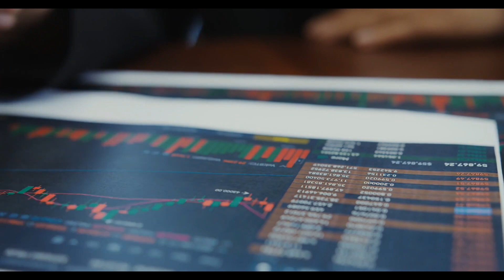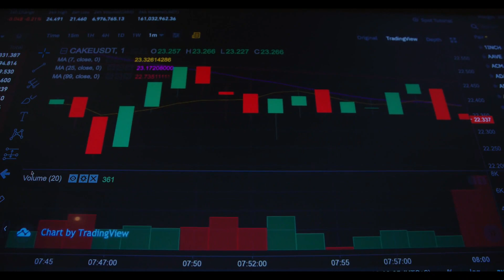🚀 Free Trading Signal for DOGE/USDT - Long-Term Dogecoin Analysis! 🚀cryptosignals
🚀📈 Unlocking Potential Gains: Long-Term Dogecoin Analysis! 🌟

📊 DOGE/USDT Overview:

🔍 Spot Type: Long
⏳ Timeframe: Mid Term
📈 Margin Mode: Isolated💎
🚥 Signal Type: Swing Trade 🔥

📉 Entry Levels:
Seize the opportunity with entry levels at:

📌 Entry Point: 0.09034 ~ 0.0976

🎯 Take-Profit Levels:

🎯 Target 1: 0.10447
🎯 Target 2: 0.14566
🎯 Target 3: 0.16665
🎯 Target 4: 0.19047

⚠️ Stop Loss:
Protect your investment with a stop loss set at:

🚀📈 Embrace the Pullback!

🚀 Delving into Cryptocurrency's Long-Term Potential! 🌐💰

📈 Introduction:
Hello, fellow traders and crypto enthusiasts! Get ready for an exhilarating trading signal focusing on DOGE/USDT, unveiling the long-term prospects within the crypto sphere. 🚀 Let's delve into an extensive analysis!

⚙️ Technical Analysis of Dogecoin (DOGE):
The charts are whispering "potential gains"! Our thorough analysis reveals promising trends aligned for significant profits. However, remember, risk management is our guiding star through these trades.

⚠️ Risk Management Reminders:
Before leaping into action, remember: that smart decisions and risk management are intertwined. They form the cornerstone of profitable trades, and we've got you covered.

💼 Spot Trading Strategies:
For spot trading, consider allocating 2% to 3% of your investment. This balanced approach optimizes market engagement while prudently managing risks.

🔍 Why DOGE?
DOGE displays robust technical potential and our mid-term outlook forecasts growth. The swing trade strategy syncs seamlessly with our analysis, offering an enticing risk-reward ratio.

📌 Conclusion:
Ready to explore thrilling opportunities with DOGE/USDT? Stay informed, handle risks wisely, and may the market smile upon your trades! 🚀📈 Remember, enter after a pullback.